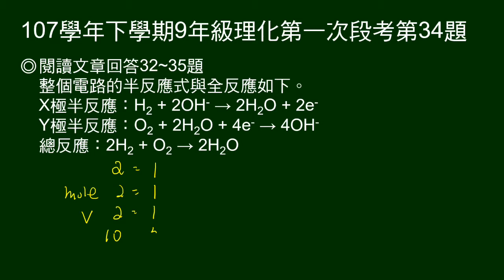107學年下9年級理化一段第34題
第32～35題題組：
說明鹼性燃料電池AFC的發明人、構造、操作溫度及應用。說明AFC的電能轉換效率高，及給電池X、Y極半反應及全反應。

第34題問：消耗氫氣10公升，則氧氣應消耗幾公升？說明同溫同壓下，係數比＝莫耳數比＝氣體的體積比。